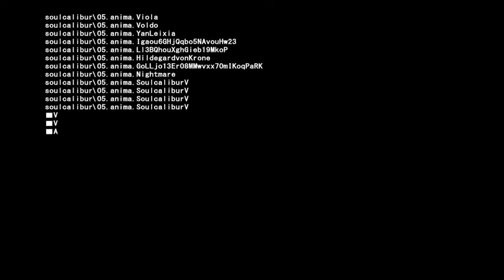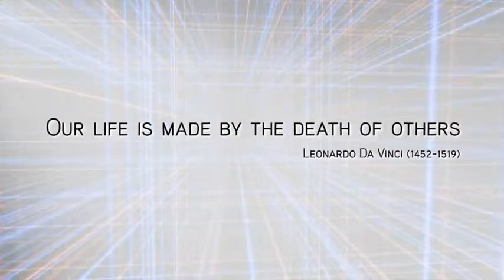Soul Calibur 5 New Trailer